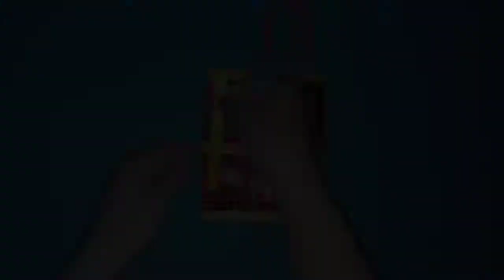DIY|RECYCLE PAPER BAG DESIGN|Mhels world ❤️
Materials:
❤️Old paper bag
❤️Ice buko stick
❤️Buttons
❤️Glue

This idea is came from my own, I think it's better to use it as a decorations, rather than throwing it. This is one of the best out of the waste.

If you wanna try this ,just keep on watching to show you how it made 🙂.

Thanks again.